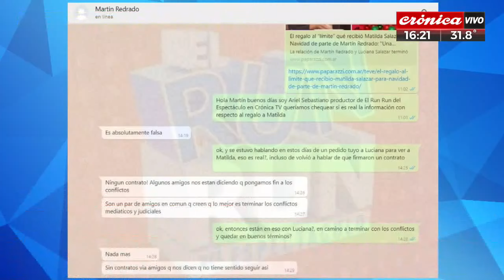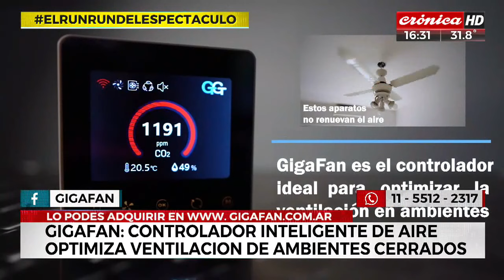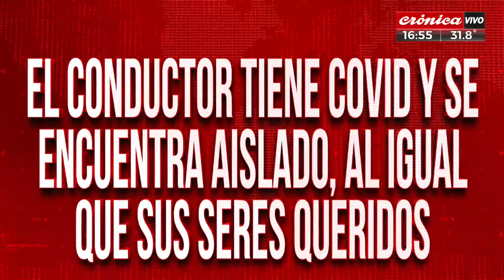El Run Run del Espectáculo (26/12/2021 - 1° parte)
El programa conducido por Lorena Paola y Jota Leonetti, que estuvieron en reemplazo de los conductores habituales Lio Pecoraro y Fernando Piaggio. Con toda la información del espectáculo y los mejores musicales.